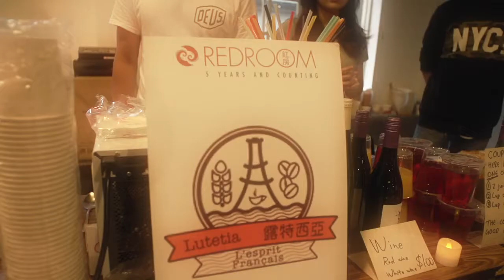紅坊五週年慶 華山 RR 5th Anniversary